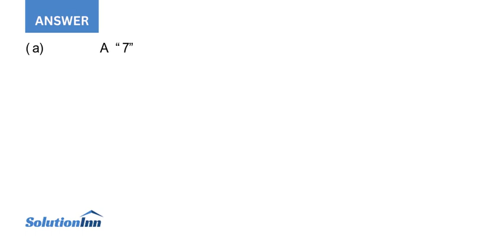Craps is a dice game in which two fair dice are cast If the roller shoots a 7 or 11 on the rst ro...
Craps is a dice game in which two fair dice are cast. If the roller shoots a 7 or 11 on the ?rst roll, he or she wins. If the roller shoots a 2, 3, or 12 on the ?rst roll, he or she loses. (...